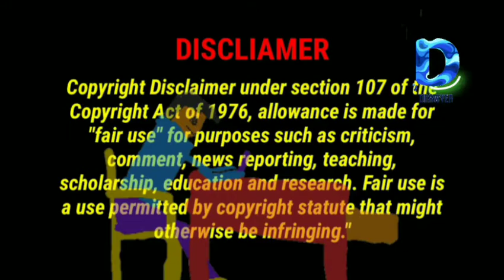how to draw TOM and JERRY